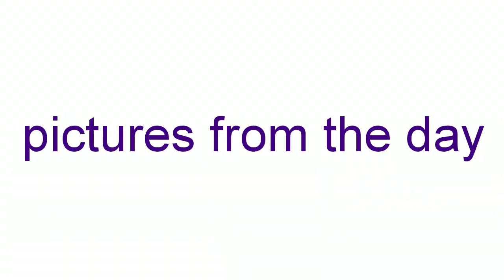Our NEWBORN is a HUNGRY HUNGRY HIPPO | she eats ALL THE TIME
5-5-19
Today we slept in of coarse. And then we just got up and relaxed when Josh until he went to work. And then Amara and I hung out and she ate a whole bunch. I was able to get a load of laundry done and most of the dishes. Hope y'all enjoy ❤